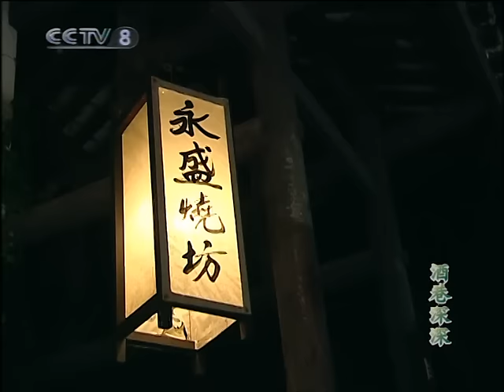【年代/言情】刘书帮助老窖顺利出酒 瞬间在古家大受器重《酒巷深深》第9集【CCTV电视剧】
Highlights：“黑云压城城欲摧”，就在“永盛烧坊”的最后大限之际，老窖神奇的出酒了。功成不居的刘书一下子在古家大受器重，但同时也受到了来自一些居心叵测者的猜忌。古雨当众示爱，誓称要嫁刘书。刘书心有所属，拒绝好意。

■□剧情简介■□
该剧讲述的是民国初年，四川省江阳境内，一代名酒江阳老窖经历风雨磨难，在几代酿酒传人的浴血奋战下最终得以发扬光大的故事。